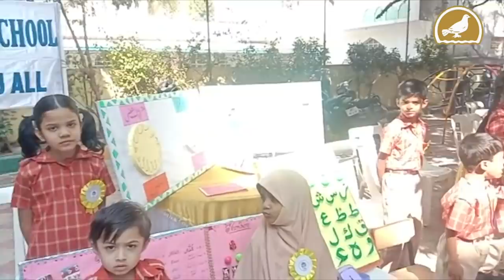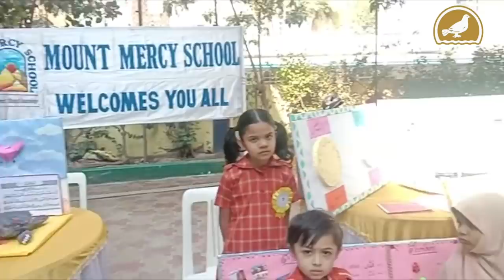Mount Mercy school celebrating of 20th year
Mount Mercy School, Tolichowki celebrating 20th year of Establishment.